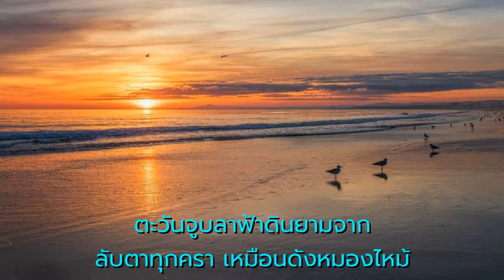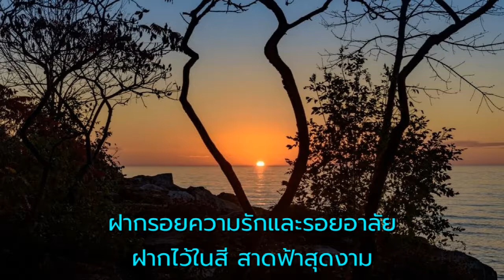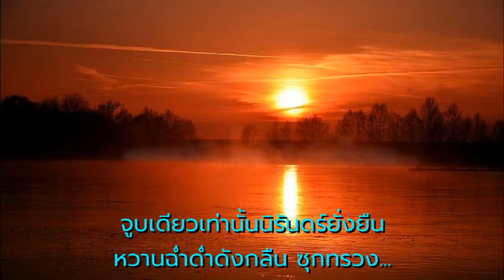จูบฟ้าลาดิน - ดิอิมพอสซิเบิ้ล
ขับร้องโดย - ดิอิมพอสซิเบิ้ล